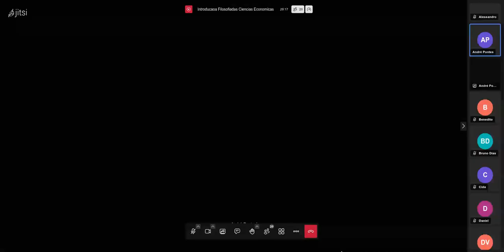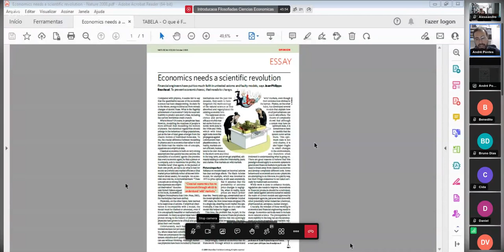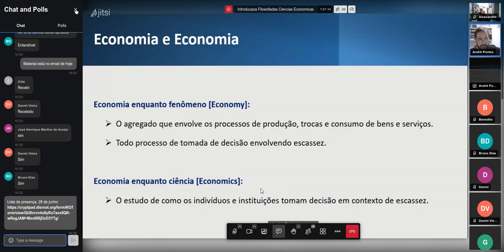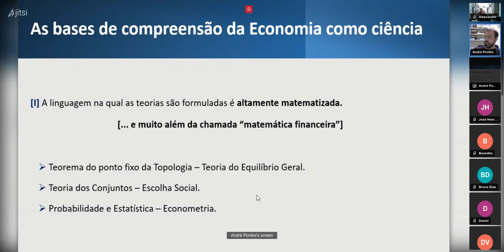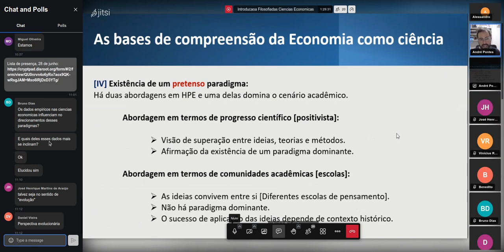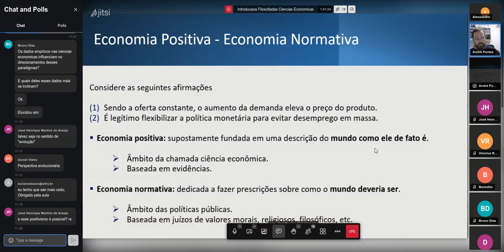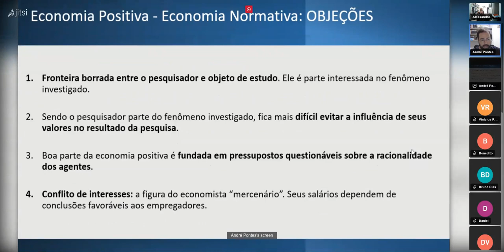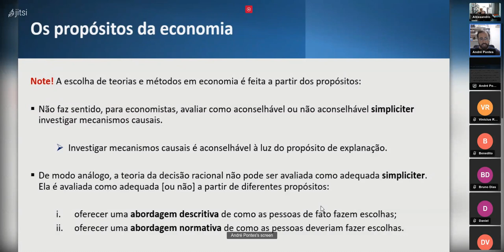Introduçao à Filosofia das Ciências Econômicas parte 1 - Prof. André Pontes (UFAM)